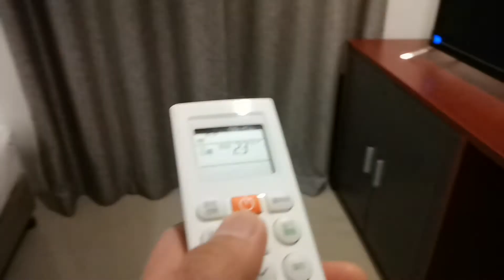Quarantine Hotel Room